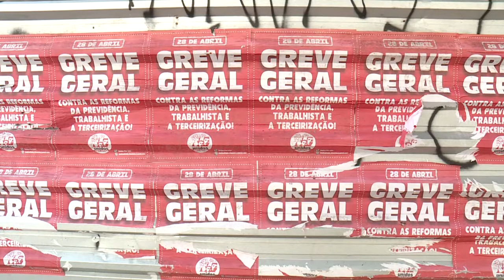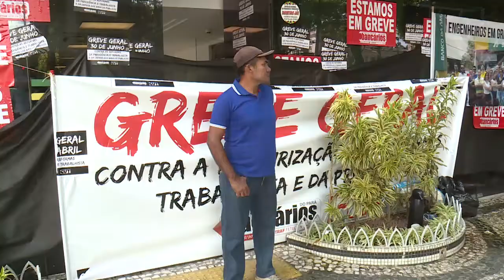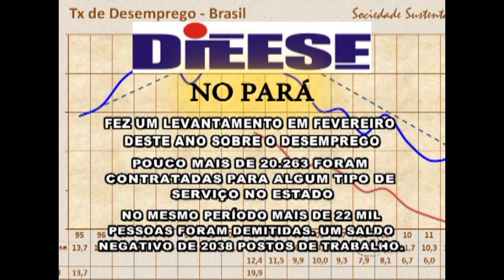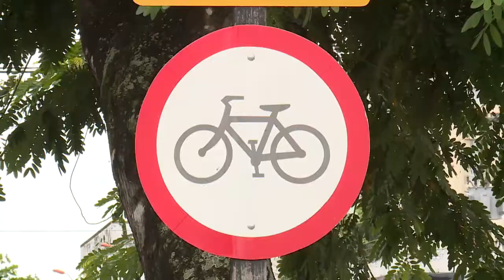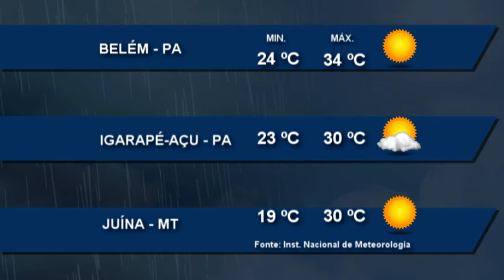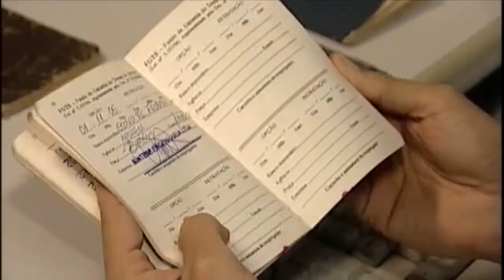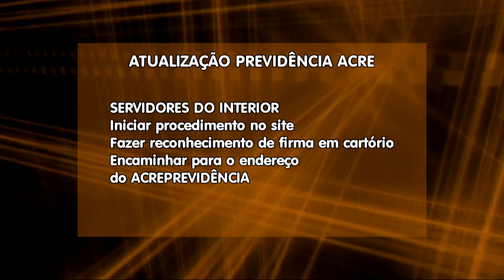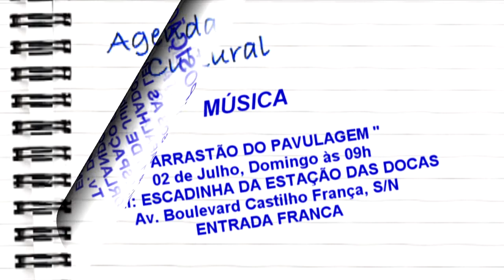Nazaré Notícias - 30/06/2017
Veja nesta edição:

- Belém desperta com manifestações contra as reformas do Governo Federal;

- Em Altamira desemprego preocupa a população;

- Foram registrados 405 ciclistas feridos no trânsito da região metropolitana de Belém, com 16 mortos;

- Lei Municipal tratará de transporte alternativo;

- Acompanhe a festividade de São Pedro em Belém;

- E no bate papo musical a arte de mestre Curica.